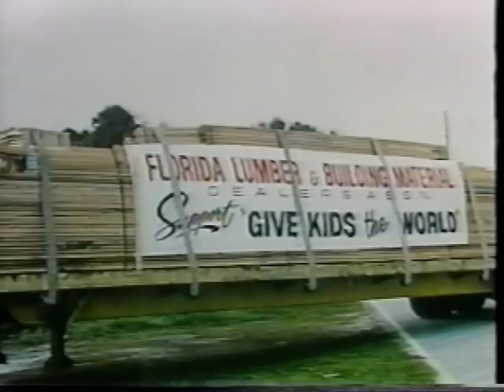Walter Cronkite reports on Give Kids The World - 1992